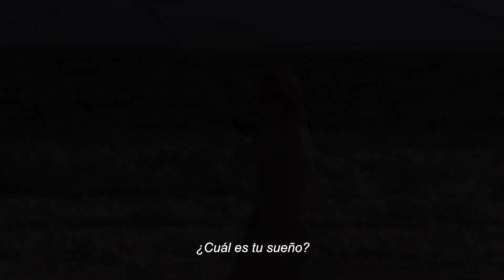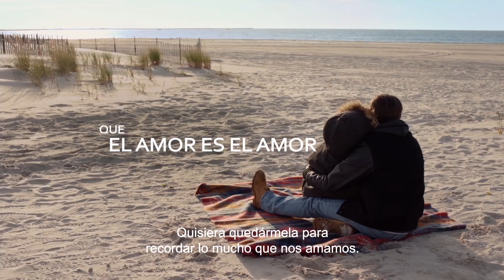No Sin Ella - Trailer subtitulado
ESTRENO: 2016
Basada en la historia real de Laurel Hester (Julianne Moore) y Stacie Andrée (Ellen Page) y su lucha por la justicia. A Laurel, una condecorada policía de Nueva Jersey, le diagnostican un cáncer terminal y quiere dejar su pensión ganada durante años a su pareja de hecho, Stacie. Sin embargo, los funcionarios del condado, que no ven con buenos ojos la pareja homosexual, conspiran para evitarlo.